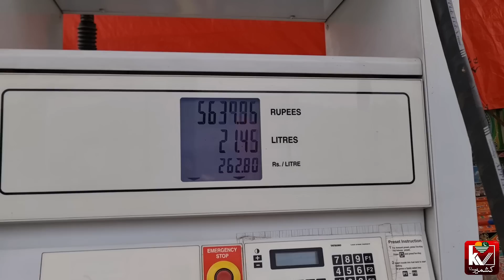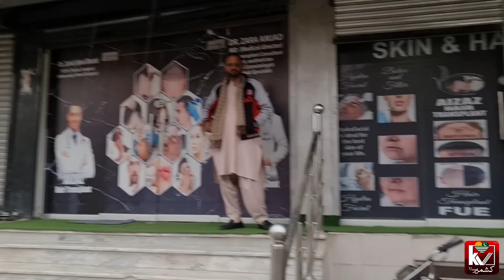What happened to Faizan Bhai? 😔😔